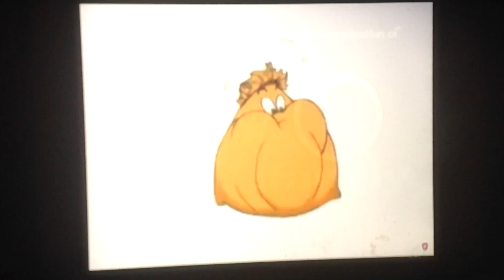Family/FunBag/Decode Entertainment (2003/04) #2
We got more family channel we taken king (2003)